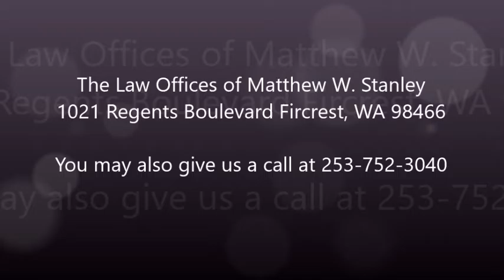avoiding serious tax errors in Bellevue, wa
audit dangers, when to concede in an audit, confronting tax collections, being honest with collections process, providing personal financial information to collectors, avoiding serious tax errors, when to deal with irs managers,practical collection limits, the realities of determining asset values, tax trial options